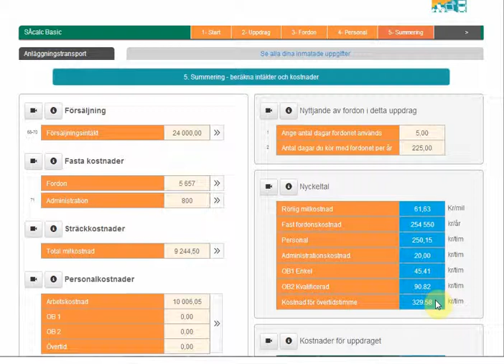SÅcalc Basic 5 Summering Nyckeltal